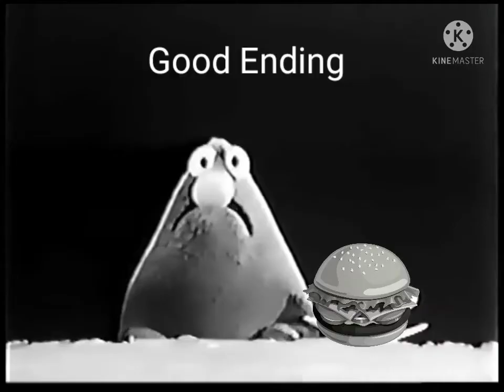Wontkins Gets A Hamburger Meme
Use This For Free